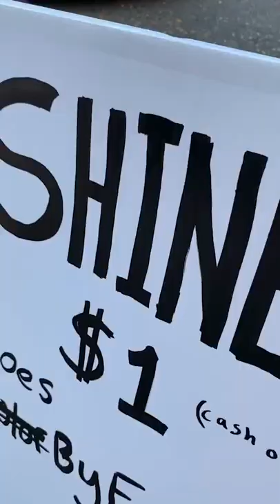Shoe painting! What’s the coolest thing you’ve painted on? 🌶